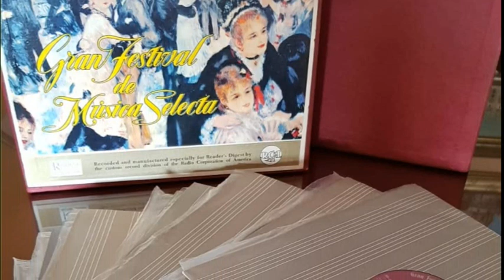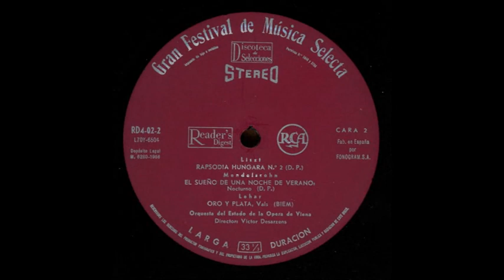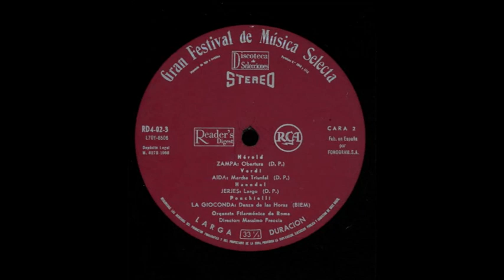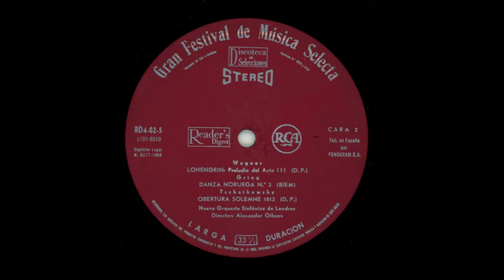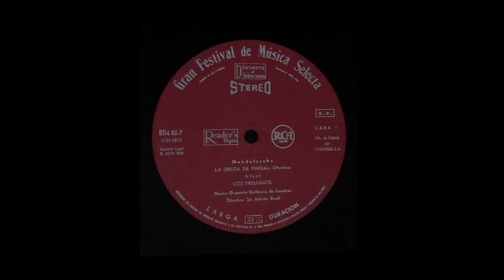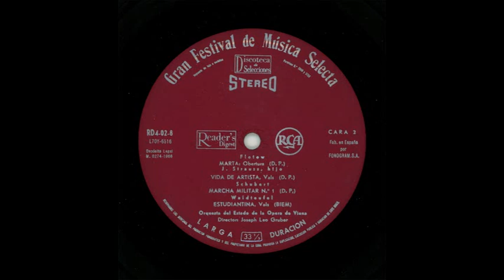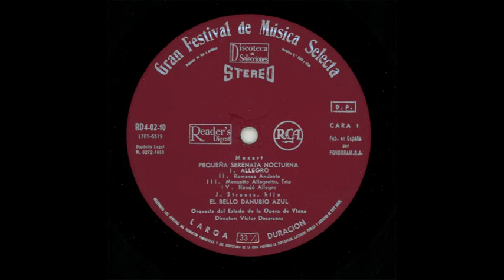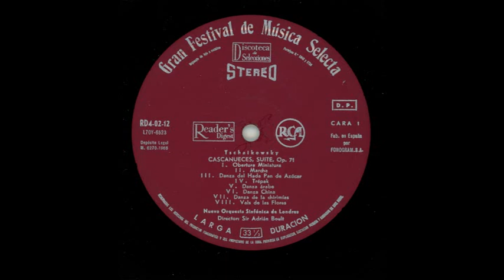GRAN FESTIVAL DE MÚSICA SELECTA - SELECCIONES DEL READER´S DIGEST - 12 LP 1961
Colección de 12 LP (30 cm, 33 1/3 rpm, estéreo) con una selección de las mejores obras instrumentales de música clásica, producida por RCA para Selecciones del Reader´s Digest de España, en 1961. Reedición de 1966.

Índice:

DISCO 1
00:00:05 Cara 1
Tchaikowsky:
- Capricho Italiano Op.45
Berlioz:
- La Condenación De Fausto
- Minueto De Los Fuegos Fatuos
- Ballet De Las Sílfides
- Marcha Rakoczy

00:26:31 Cara 2
Johann Strauss (hijo):
- Truenos Y Relámpagos
Smetana:
- El Moldava
Tchaikowsky:
- Andante Cantabile Del Cuarteto En Re Op. 11
Wagner:
- Cabalgata De Las Valquirias

DISCO 2
00:53:20 Cara 1
Humperdink:
- Hansel Y Gretel (Obertura)
Schubert:
- Rosamunda (2º Entreacto)
Sarasate:
- Aires Gitanos

01:18:08 Cara 2
Liszt:
- Rapsodia Hungara nº 2
Mendelssohn:
- El Sueño De Una Noche De Verano (Nocturno)
Lehar:
- Oro Y Plata

DISCO 3
01:44:16 Cara 1
Rossini:
- Semiramis (Obertura)
Tchaikowsky:
- La Bella Durmiente Del Bosque
- Marcha Eslava Op. 31

02:09:50 Cara 2
Hérald:
- Zampa (Oberture)
Verdi:
- Aída (Marcha Nupcial)
Haendel:
- Jerjes (Largo)
Ponchielli:
- La Gioconda (Danza De Las Horas)

DISCO 4
02:35:56 Cara 1
Bizet:
- Carmen (Música de muerte; Aragonesa; Dragones de Alcalá; La guardia montada; Intermezzo; Los toreadores; Danza bohemia).
Offenbach:
- Los Cuentos De Hoffmann

02:56:41 Cara 2
Ravel:
- Bolero
Gounod:
- Fausto (ballet)

DISCO 5
03:18:45 Cara 1
Suppé:
- Poeta Y Aldeano (Obertura)
Weber:
- Invitación Al Vals Op. 65
Paganini:
- Movimiento Perpetuo
Johann Strauss (hijo):
- Tric Trac

03:43:44 Cara 2
Wagner:
- Lohengrin (Preludio Del Acto III)
Grieg:
- Danza Noruega Nº 2
Tchaikowsky:
Obertura Solemne 1812

DISCO 6
04:04:12 Cara 1
Mozart:
- Las Bodas De Fígaro (Obertura)
Puccini:
- Manon Lescaut (Intermezzo)
Borodin:
- El Príncipe Igor (Obertura)

04:24:44 Cara 2
Dukas:
- El Aprendiz De Brujo
Debussy:
- Pequeña Suite (En Barco)
Offenbach:
- Orfeo En Los Infiernos (Obertura)

DISCO 7
04:49:17 Cara 1
Mendelssohn:
- La Gruta De Fingal (Obertura)
Liszt:
- Los Preludios

05:14:01 Cara 2
Elgar:
- Marcha de Pompa Y Circunstancia
Mussorgsky:
- Una Noche En El Monte Pelado
Sullivan:
Obertura Di Ballo

DISCO 8
05:39:54 Cara 1
Suppé:
- Caballería Ligera (Obertura)
Johann Strauss (hijo):
- Cuentos De Los Bosques De Viena
Liszt:
- Sueño De Amor
J. Strauss:
- Marcha Radetzky

06:05:09 Cara 2
Flotow:
- Marta (Obertura)
Johann Strauss (hijo):
- Vida De Artista (vals)
Schubert:
- Marcha Militar Núm. 1
Waldteufel
- Estudiantina (vals)

DISCO 9
06:29:45 Cara 1
Glinka:
- Russlan Y Ludmila (Obertura)
Rubinstein:
- Kammenoi-Ostrow
Rossini:
Guillermo Tell, obertura

06:54:45 Cara 2
Verdi:
- La Traviata (Preludio del acto I, Preludio del acto III)
Mascagni:
- Cavalleria Rusticana (Intermezzo) (Título es en italiano: cavalleria = nobleza o caballerosidad, no caballería).
Wagner:
- El Crepúsculo De Los Dioses

DISCO 10
07:17:15 Cara 1
Mozart:
- Pequeña Serenata Nocturna
--  I  Allegro
--  II Romanza (Andante)
--  III Menuetto allegretto trio
--  IV Rondó Allegro
Johann Strauss (hijo):
- El Bello Danubio Azul (Vals)

07:43:47 Cara 2
Brahms:
- Fiesta Académica (Obertura)
Liszt:
Rapsodia Húngara Núm. 9

DISCO 11
08:06:30 Cara 1
Auber:
- Los Diamantes De La Corona (Obertura)
Gounod:
- Marcha Fúnebre Para Una Muñeca
Pierné:
- Marcha De Los Soldaditos De Plomo
Saint-Saëns:
- Danza Macabra Op. 40

08:28:53 Cara 2
Ravel:
- La Valse
Borodin:
- El Príncipe Igor (Danzas polovtsianas)

DISCO 12
08:51:03 Cara 1
Tchaikowsky:
- El cascanueces
-- I Obertura miniatura
-- II Marcha
-- III Danza del Hada Pan de Azúcar
-- IV Trépak
-- V Danza árabe
-- VI Danza china
-- VII Danza de las chirimías
-- VIII Vals de las flores

09:12:48 Cara 2
Tchaikowsky:
- El Lago De Los Cisnes (Suite)
-- I  Escena
-- II Vals
-- III Danza de los pequeños cisnes
-- IV Vals
-- V Paso a dos
-- VI Mazurka
-- VII Danza nupcial